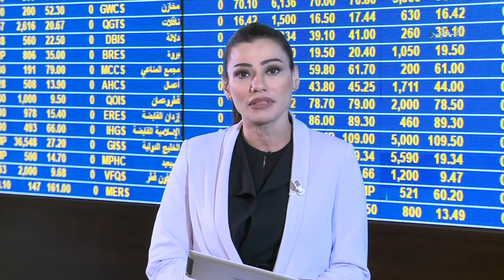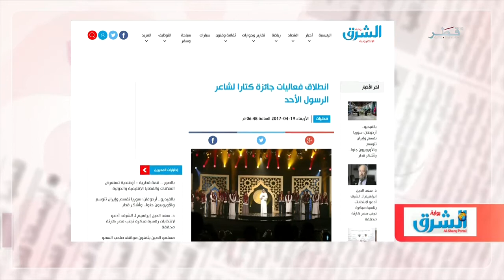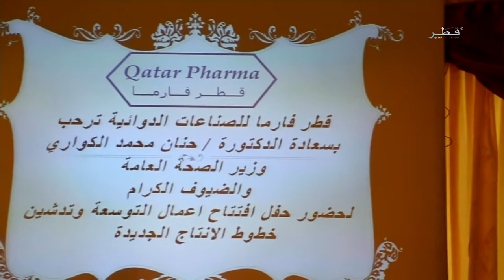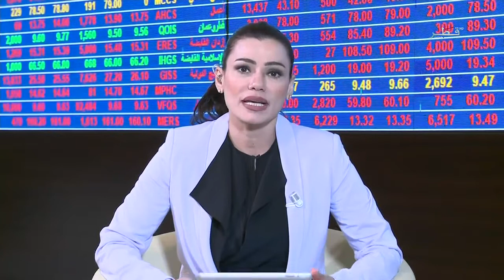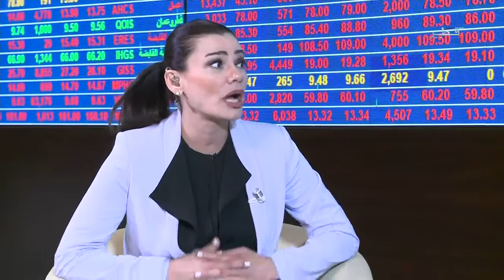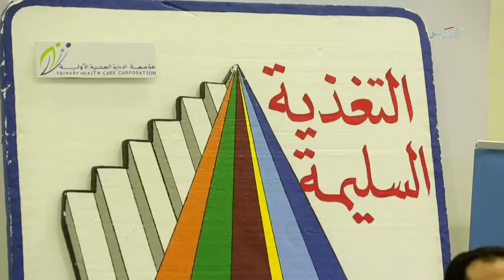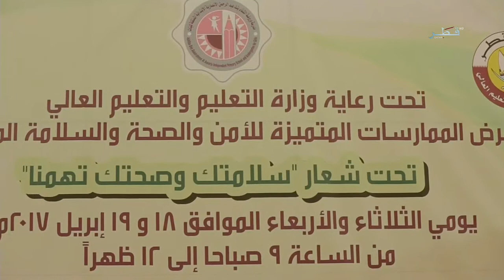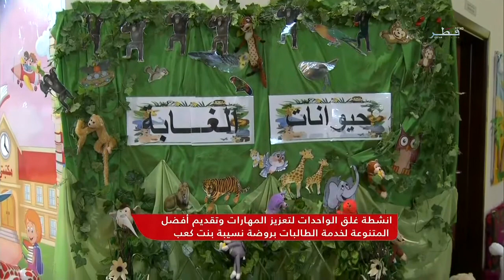في الضحى - الموسم 5 - الحلقة 349 - الخميس 20/04/2017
الخميس :   20    /  4  /   2017  م
تقديم :     نايف المسلماني + شوق النقدي
تناولنا في هذه الحلقة خطورة  ضربات الشمس والإجهاد الحراري  ، وفي الفقرة الثانية سلطنا الضوء على فعاليات مركز شباب برزان  ، وفي الفقرة الأخيرة تحدثنا عن أهمية المشاركات الخارجية للفنان التشيكلي ..
الضيوف
الدكتوره  رنا عبدالله السيد استشارية قسم الطوارىء والحوادث  بمستشفى الوكره
السيد فتحي اليزيدي مشرف النشاط الاجتماعي في مركز شبباب برزان
الطالب : خالد مبارك الكبيسي  و الطالب : راشد عادل السعدي
لينا العالي فنانه تشكيلية
وفاء الشامسي فنانه تشكيلية